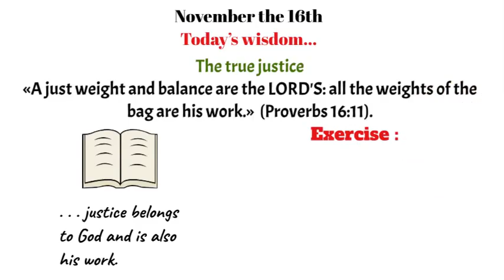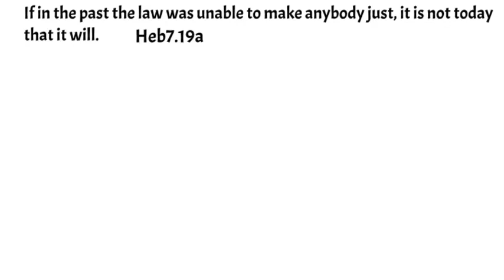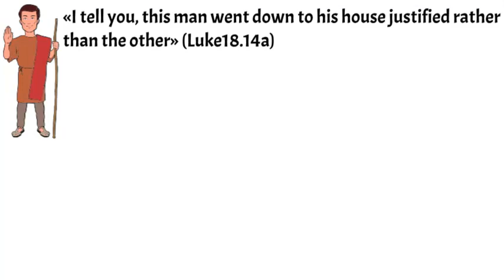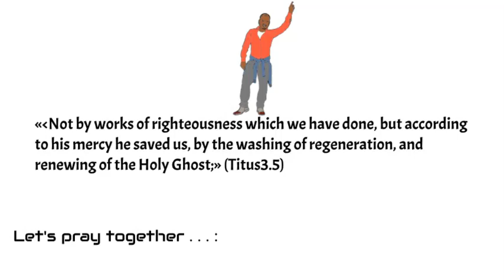The true justice